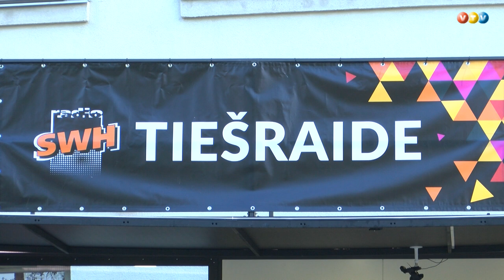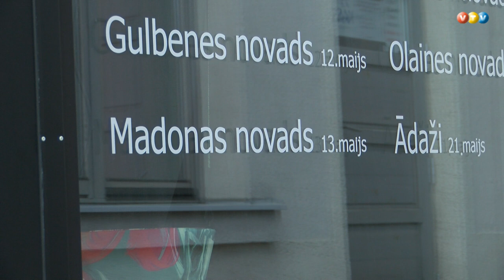Radio SWH jubilejas tūre piestāj Madonā